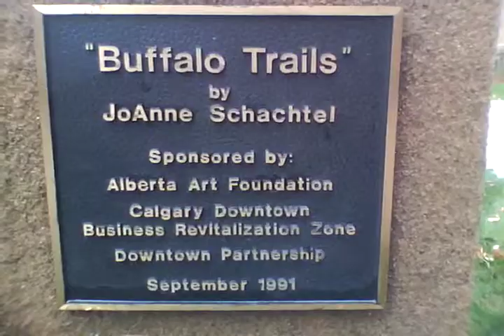Calgary Art Display - Horses & Buffalo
Wally B shoots some horses and buffalo in downtown Calgary, with his camera...
TYJ